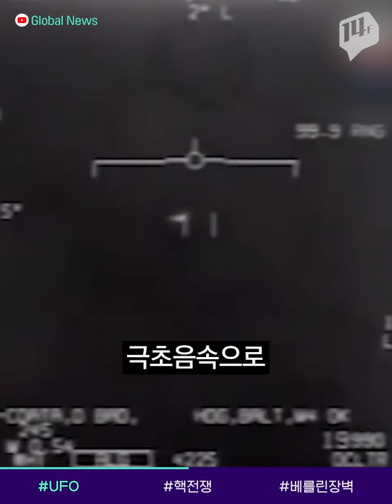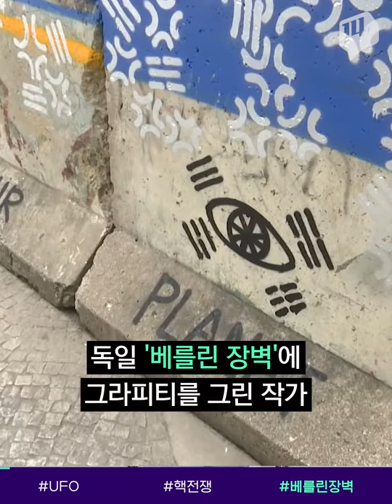美 해군 "공개된 영상 속 비행물체는 UFO 맞다" 인정 / 14F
지난 5월 뉴욕 타임즈가 공개한 영상이 다시금 화제입니다. 2014~2015년 사이, 미 해군 전투기 조종사들이 목격한 현상이 담겨있는데요. 훈련 중 이들 눈에 포착된 미확인비행물체(UFO)의 모습입니다. 최근 이 영상이 조작이 아닌 진본으로 밝혀져 눈길을 끌고 있습니다.